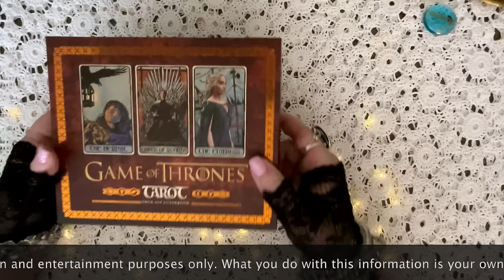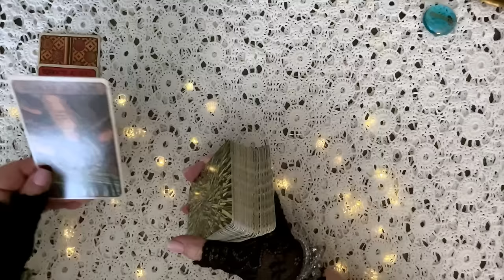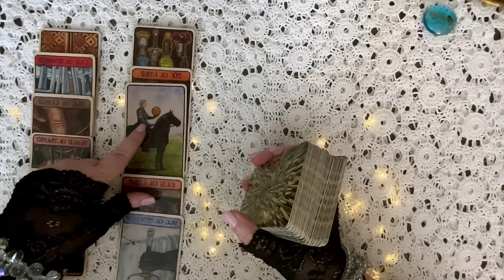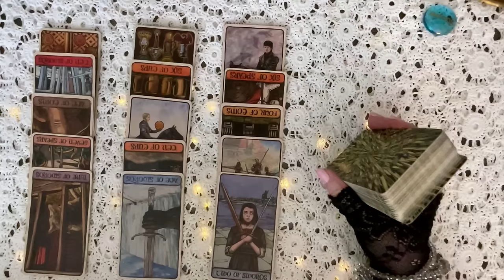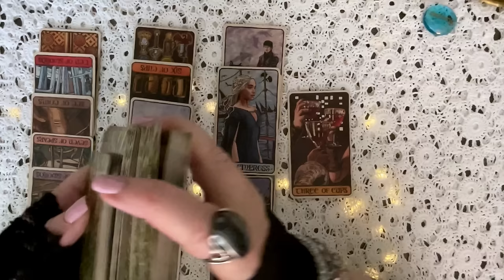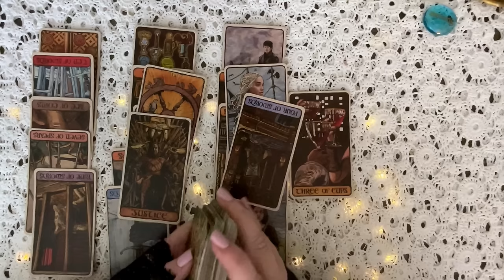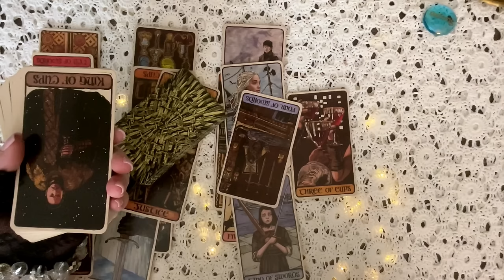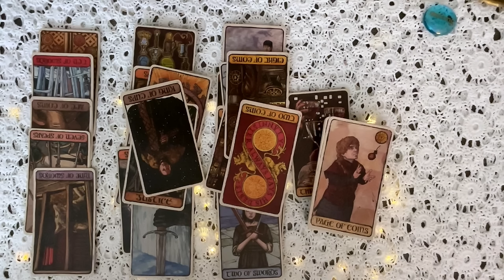IS THE PALACE PREPARING US FOR HARRY AND MEGHAN'S RETURN? OR JUST HARRY'S?